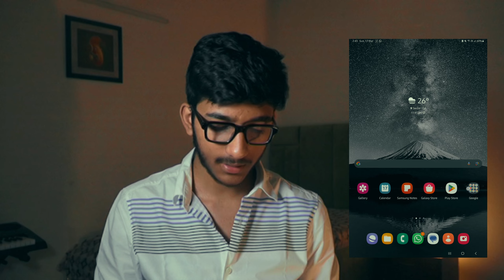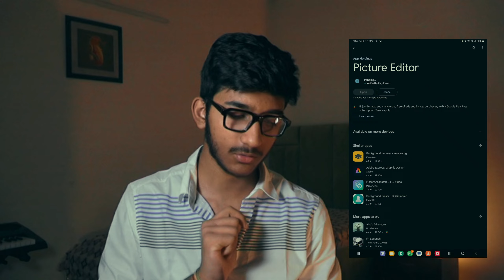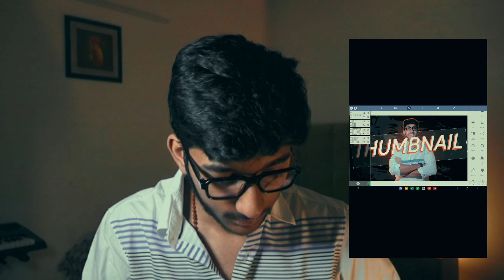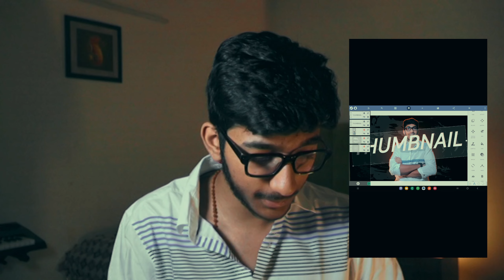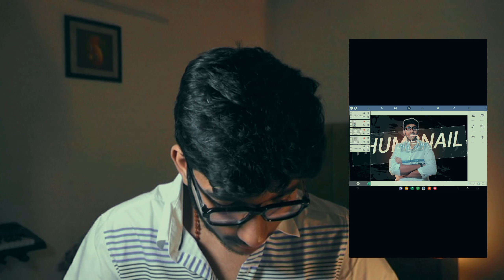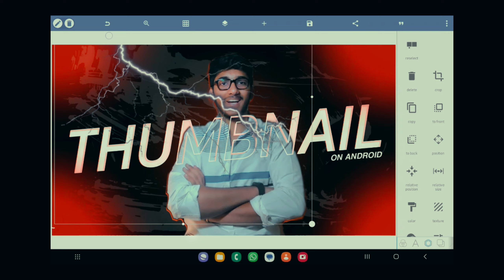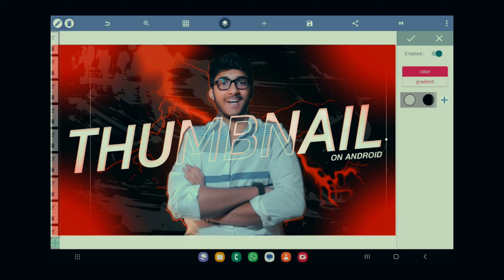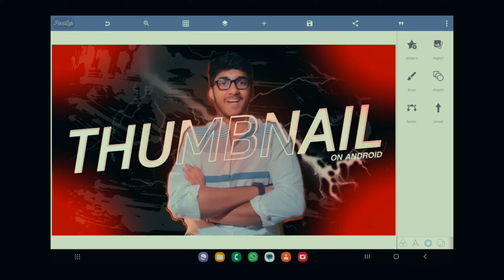MAKE YOUR THUMBNAILS LIKE AN PROFESSIONAL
I hope you like the video, and now you can make thumbnails like a professional
~Gears I used in the video
•sony pxw z90:-